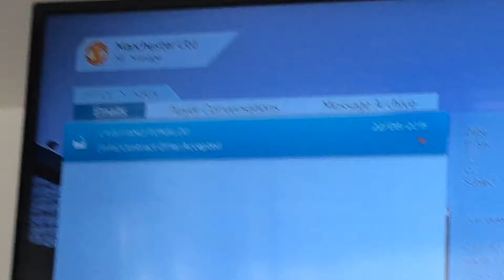Ronaldo Man U